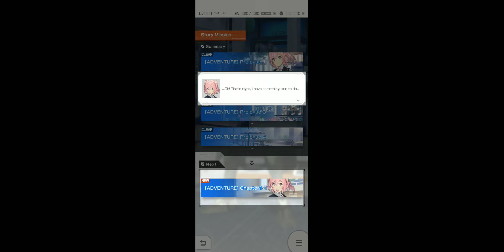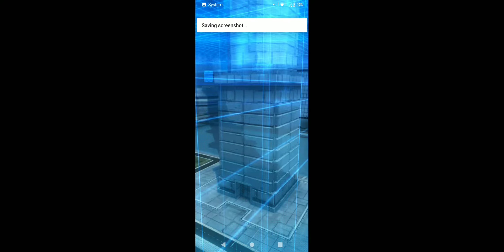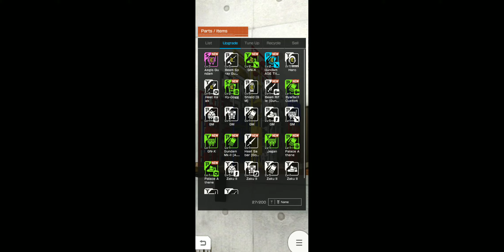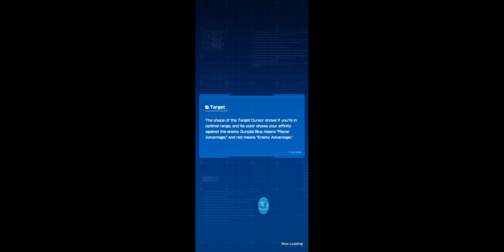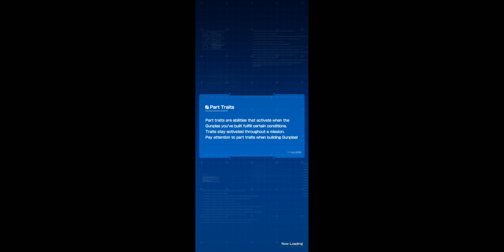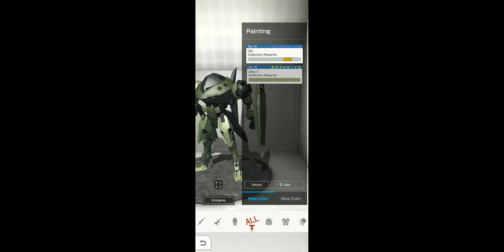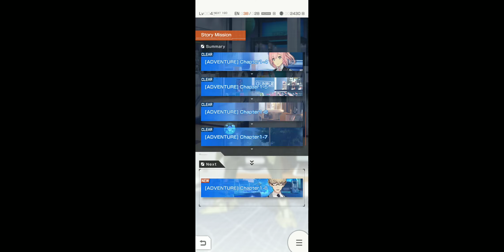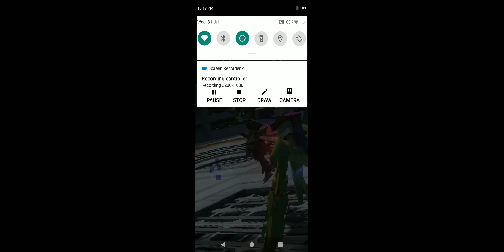STORY GAMEPLAY PART 1 GUNPLA BATTLE WARFARE